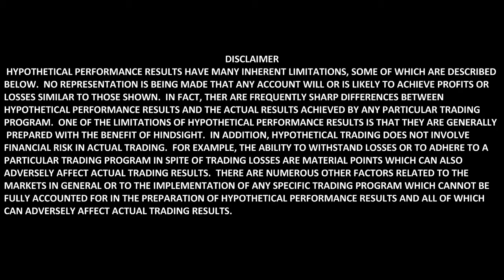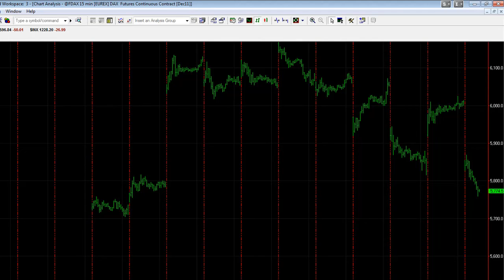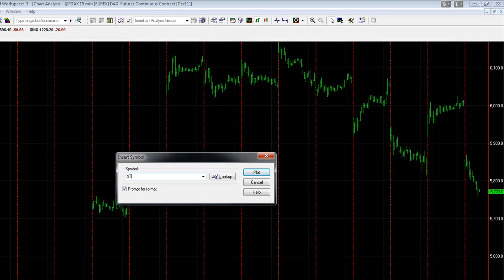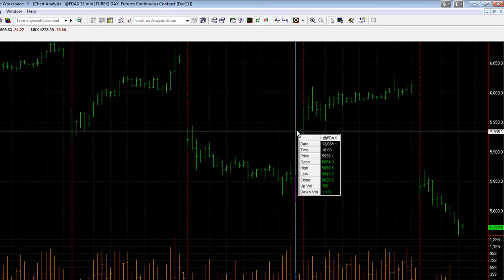US STOCK DAX Custom Session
Futures and forex trading contains substantial risk and is not for every investor. An investor could potentially lose all or more than the initial investment. Risk capital is money than can be lost without jeopardizing ones' financial security or life style. Only risk capital should bused for trading and only those with sufficient risk capital should consider trading. Past performance is not necessarily indicative of future results.